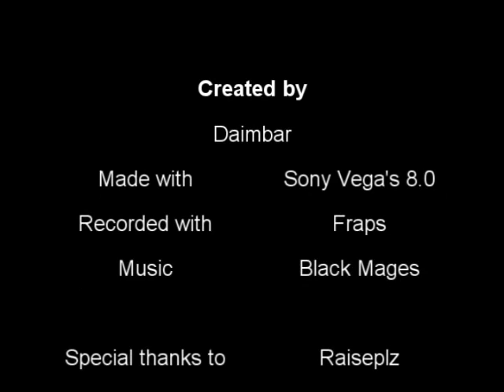Raiseplz Dynamis Linkshell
Alexander Server
4th Dynamis lord Kill